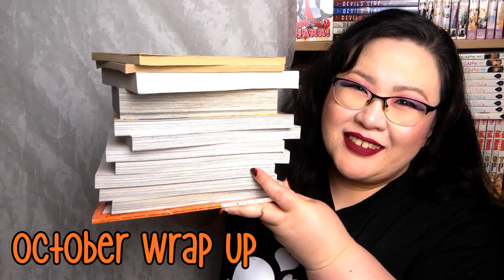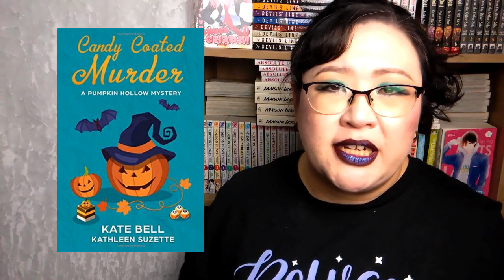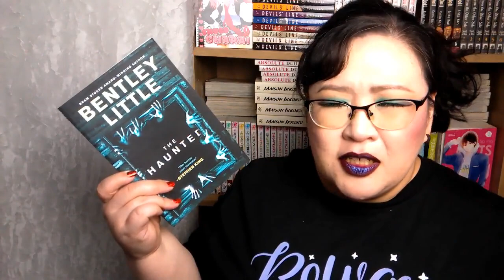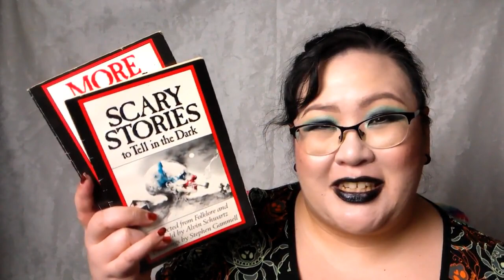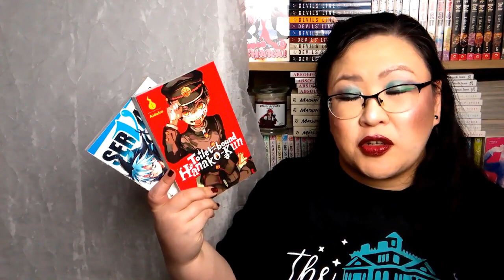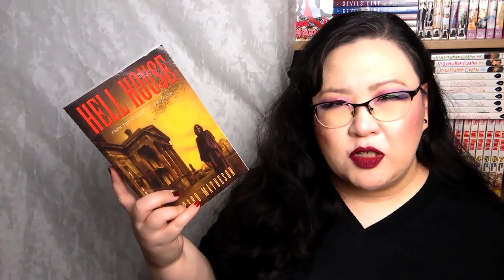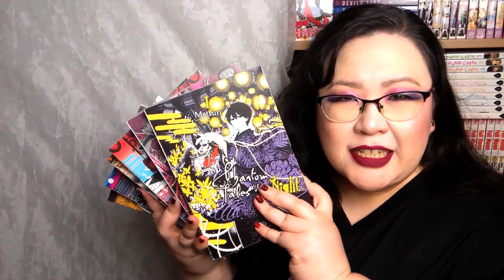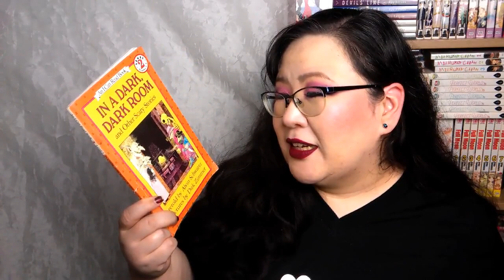October Wrap Up (Books & Manga) | 2021 including TrickorTreatathon & Fall Into Manga Love Readathon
It's time to tell you about everything I read in October! This is my October Wrap Up or Book & Manga Reading Log, whichever you prefer ^-^ I did this wrap up vlog style again since it worked out so well for me in September. I had a spectacular reading month with 41 things, I competed my Rotating Decks TBR, and got 4 bingos for the TrickorTreatathon.